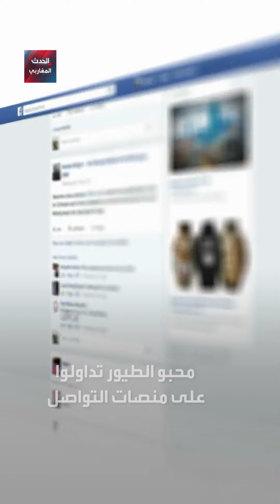طائر خطير يظهر في الجزائر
طائر خطير يظهر في الجزائر.. صنفته منظمة البيئة العالمية من ضمن أكثر الطيور إضرارا بالنظام البيئي تعرف عليه
ــــــــــــــــــــــــــــــــــــــــــــــــــــــ
ــــــــــــــــــــــــــــــــــــــــــــــــــــــــ
لمعرفة أحدث المستجدات لحظة بلحظة.. يمكنكم متابعة البث المباشر لقناة الحدث 👇

ــــــــــــــــــــــــــــــــــــــــــــــــــــــــ